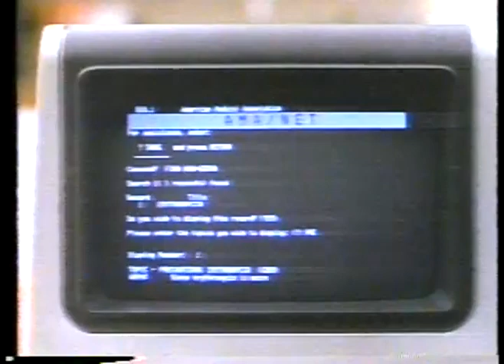NCAAM - 1984 - Louisville Cardinals Vs Indiana Hoosiers - Final 3 Minutes - With Musburger + Packer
has the largest and most diverse vintage basketball video library online